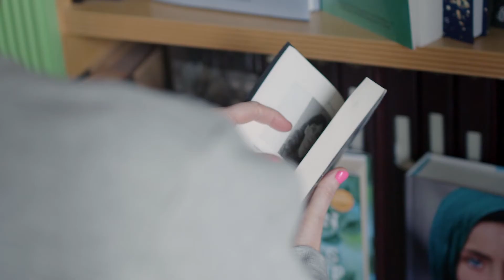Aware Ireland - World Mental Health Day 2019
Support yourself and those around you this WorldMentalHealthDay!
We're honoured to work with Aware Ireland and Glasseye proudly support the amazing work they do every day for those living with depression or bipolar disorder. You can view more of these stories on our